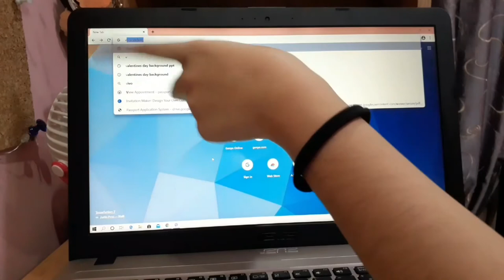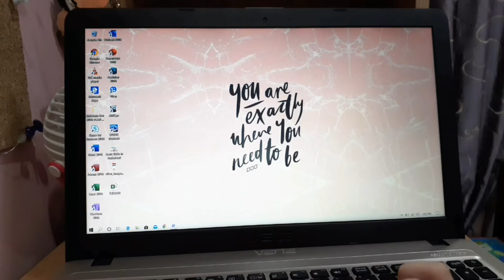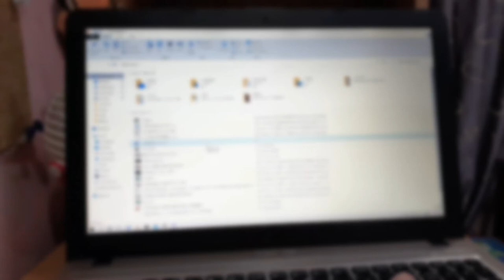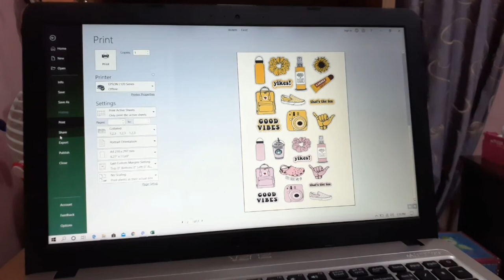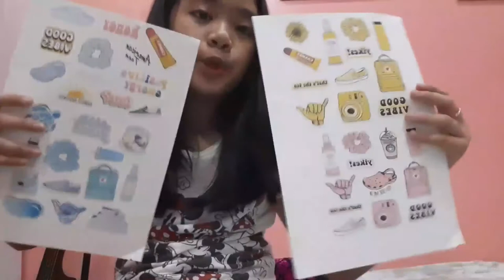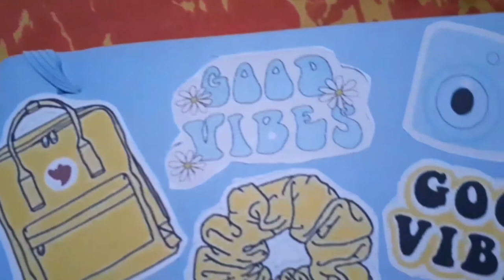How to make a Customized Notebook | Isha Dominique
Hello everyone!!!

Welcome back😀
I am trying my very best to post as much vlogs as possible😄 so here's another vlog showing you guys how to make a customized notebook .💜
Here's a link to the previous vlog

Watch out for more vlogs🎥

Eat Healthy and Stay Home🏡🥦🥬